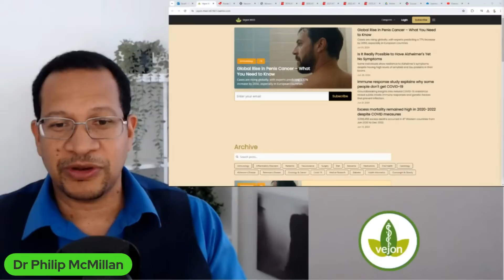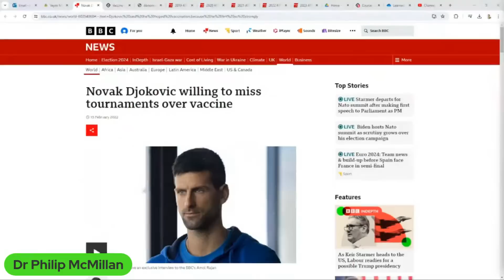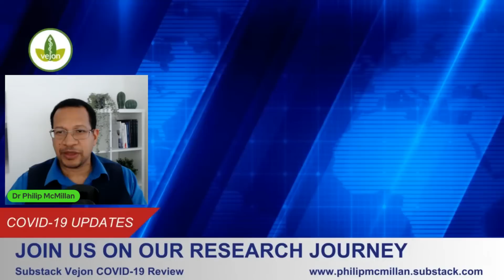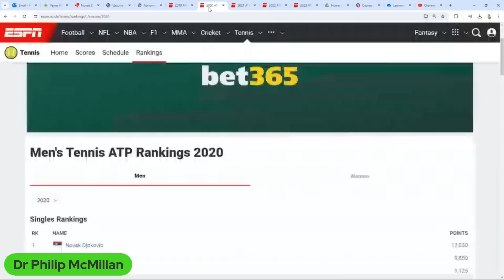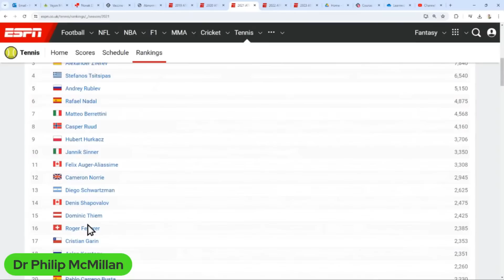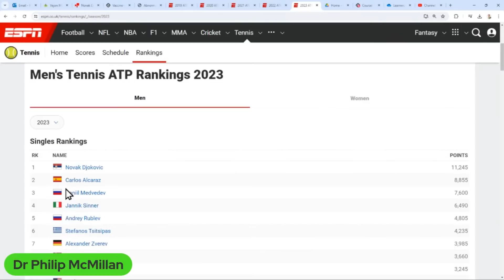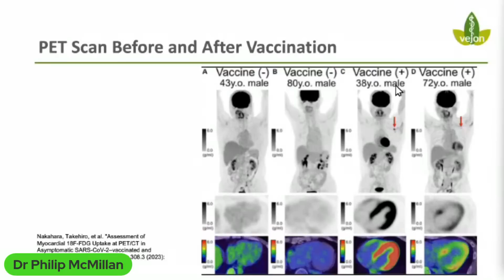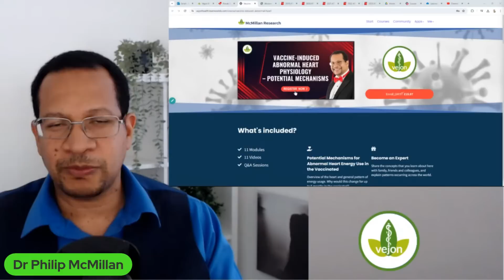Why Your Heart Needs More Sugar After The COVID Vaccine?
Could this physiological change in the heart after vaccination be a part of the reason for Novak Djokovic (unvaccinated) still being at the top?

Discover the surprising connection between sugar (glucose) uptake and heart health post COVID-19 vaccination. In this video, we delve into the role of glucose in compensating for the heart's response to the vaccine.

Vaccine-Induced Abnormal Heart Physiology - Potential Mechanisms
Discounted Course Available!

A New Covid STORM – Recognize It or Risk the Consequences
Thursday 18th July, 2024 at 7PM UK time
Limited FREE Tickets available!

VejonMed
Newsletter Sign up: